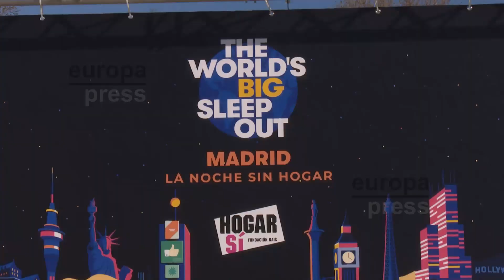Más de un millar de personas se unen a 'La noche sin hogar' en Madrid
Más de un millar de personas se han unido a 'La noche sin hogar' para visibilizar el sinhogarismo y reclamar soluciones en Matadero Madrid, según ha informado Hogar Sí.